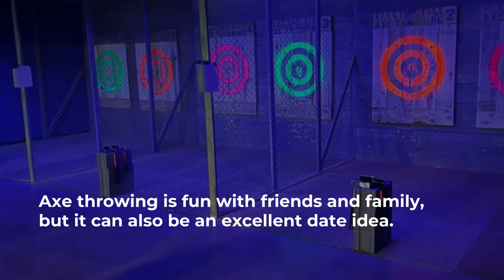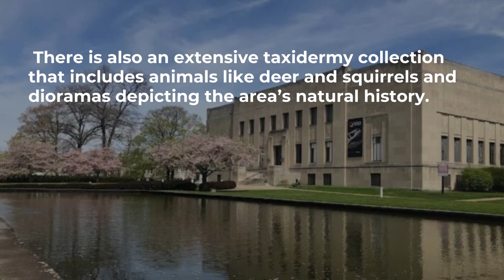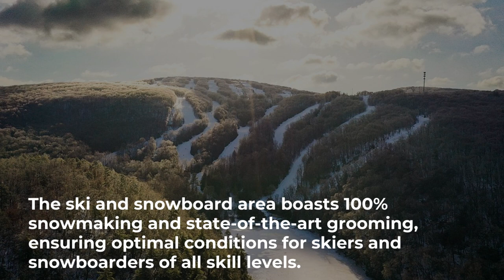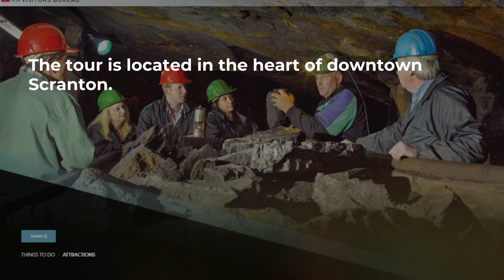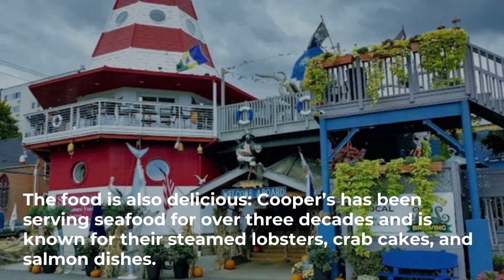Things to do in Scranton, Pennsylvania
Scranton, Pennsylvania, is one of the most important cities in the history of the United States. It was a huge center for coal and manufacturing, and it was also home to several famous people.

Despite its history and importance, Scranton isn’t as well-known as other cities like Philadelphia or New York City. But there are still plenty of reasons why you should visit this historic city!